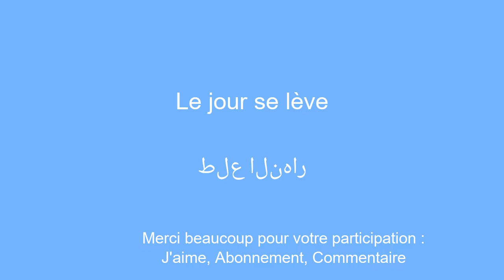Vocabulaire de base apprendre l'arabe dÃ©butant